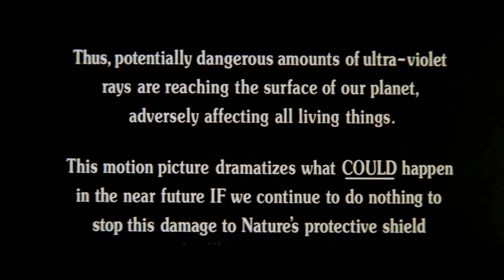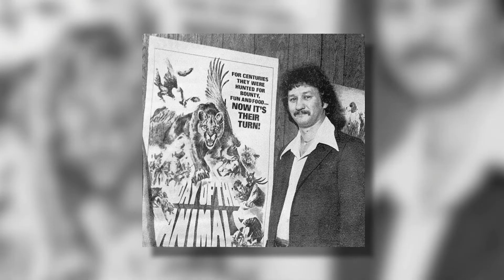DAY OF THE ANIMALS (1977) BLU-RAY PREVIEW (SEVERIN FILMS)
Day of the Animals is a semi-cheesy but highly entertaining eco-thriller with a ton of cool animal attack sequences, including a well-staged assault on a cabin by a pack of vicious dogs. All of it well-directed by William Girdler who does good work building suspense and atmosphere throughout. I love the eco-horror set-up and the ensemble cast, plus the onslaught of animal attacks are well done, even if at time you can spot a actor wrestling with a stuffed animal or bird, but that's all part of the charm of these nature-gone-mad survival movies.